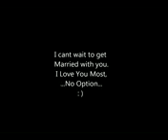No Option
I love you Adny :)